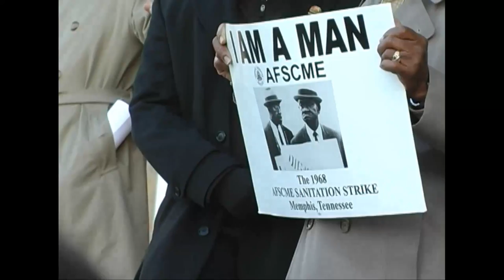We are Wisconsin: Jesse Jackson @Bascom Hall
On April 4, 2011, the 43rd anniversary of Martin Luther King Jr.'s
assassination, Jesse Jackson returns to Madison, WI, to speak and march
with teachers, students, firefighters, nurses, sanitation workers etc.
as they oppose the WI GOP's attack on worker's rights. Similarly,
Memphis AFSCME sanitation workers rights were under attack when MLK
went to Memphis in support of their rights to protest and collectively
bargain.